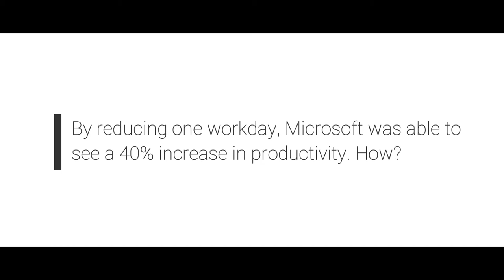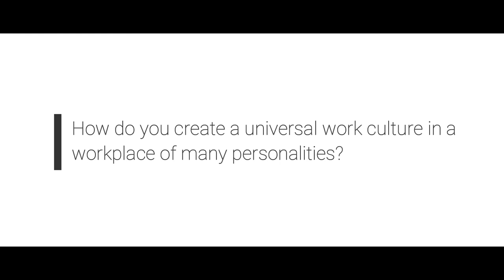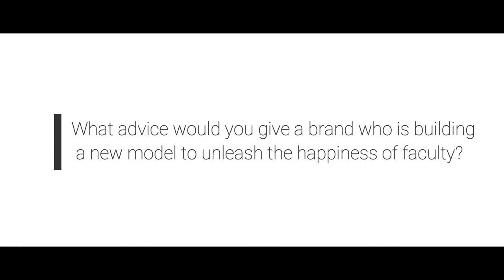David Bradshaw on the Customer Experience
Hear from David Bradshaw, the VP of Customer Experience at ATB Financial in this short interview on the customer experience. He is an accomplished Executive in sales, customer experience and contact centre start-up, expansion and turnaround.

ATB Financial is a customer-focused company acquiring modern tools to better serve their customers in 2019. They are recognized as one of Canada's top places to work and Alberta's most favoured financial brand.

Source: LinkedIn and Cision

To discover more customer experience-related resources, visit our Resources page.